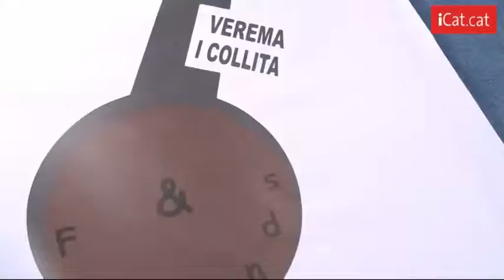Cabaret elèctric - Matrimonio: concert elèctric amb Gent Normal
Concert elèctric amb el duo Matrimonio format per JC Fernández i Gloria Vilches. El mes de novembre van publicar el seu primer disc ple de cançons suaus amb missatges agredolços. Els concerts elèctrics els comissarien els responsables del blog musical Gent Normal i els reguen des de Verema i Collita.